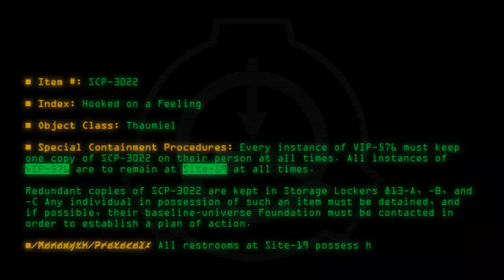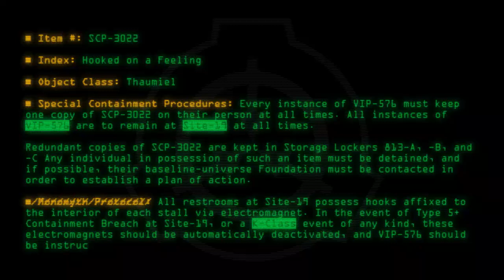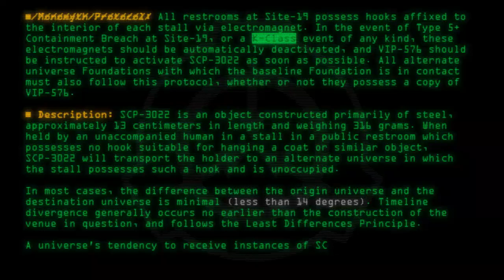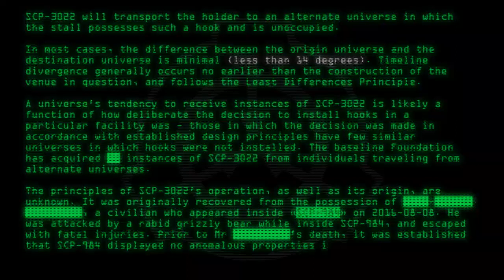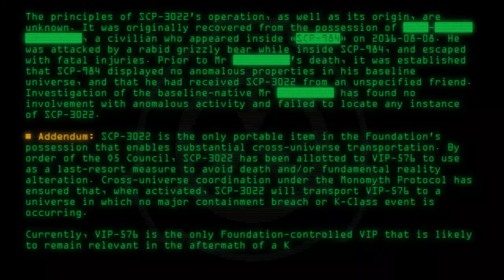SCP-3022 - Hooked on a Feeling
Code: SCP-3022
Title: Hooked on a Feeling
Rating: 316
Wordcount: 783
Last Edit: 02 Jun 2020 21:06
Revision: 14